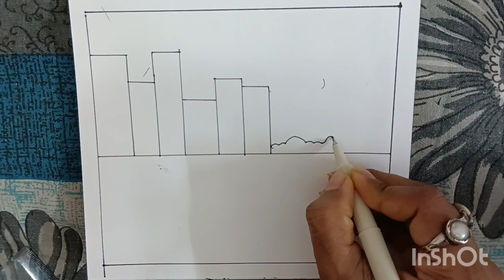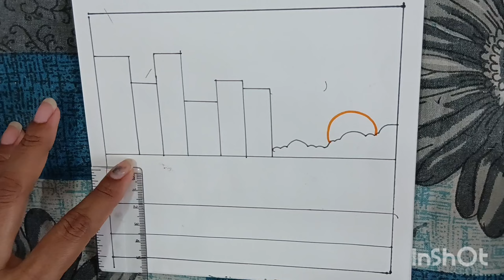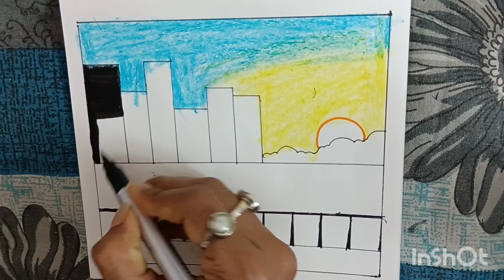Scenery drawing / How to draw scenery with oil pastel / Landscape scenery drawing